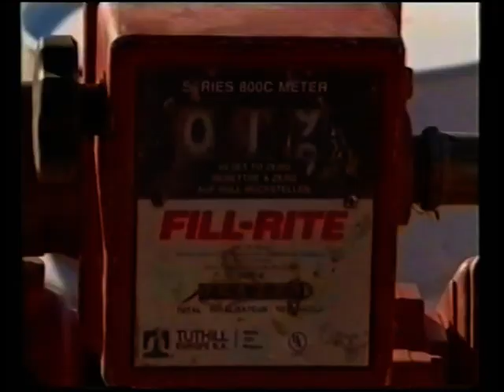Dakar 2007 Stage 2 (video 1 of 4)